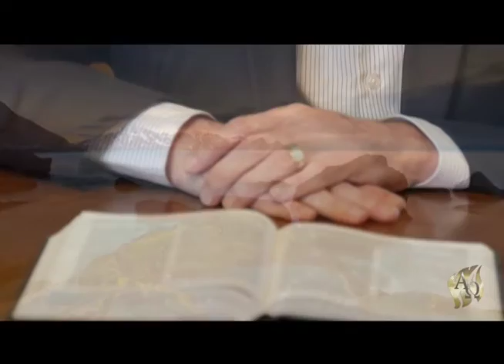26-12-2016 - MOMENTOS COM DEUS